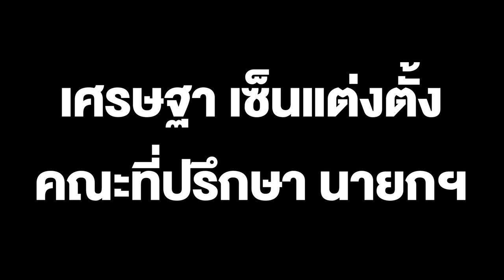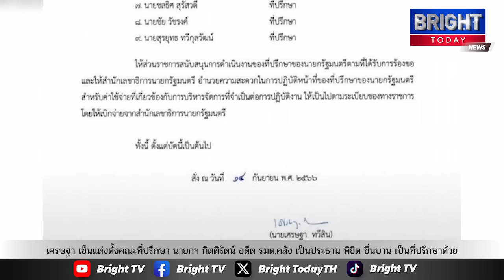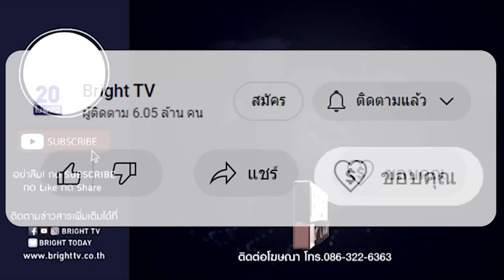เศรษฐาเซ็นแต่งตั้งคณะที่ปรึกษานายกฯกิตติรัตน์อดีตรมต.คลังเป็นประธานพิชิต ชื่นบานมือกม.ทักษิณร่วมด้วย